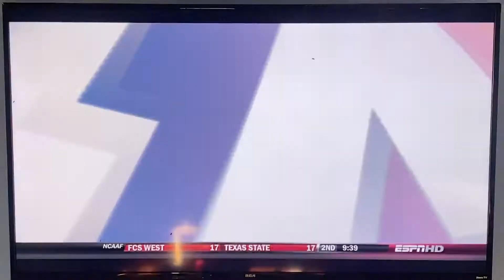Part 1 of 2! Final game of year! Building a dynasty ncaa football 13 episode 41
Final regular season game of year 2 head coaching!